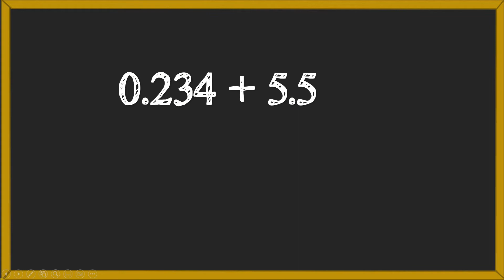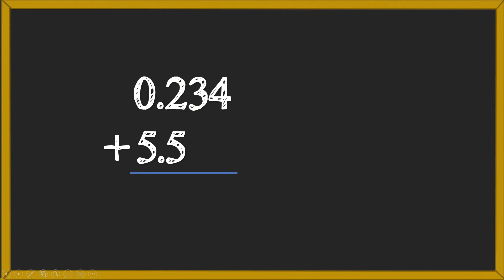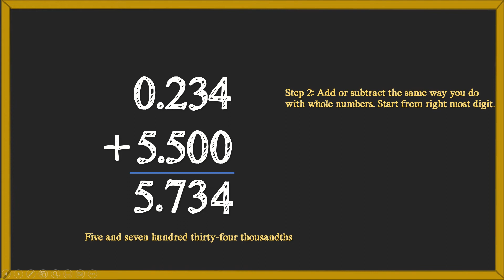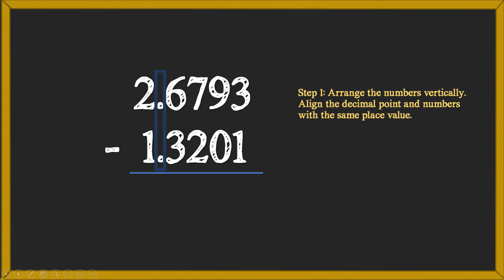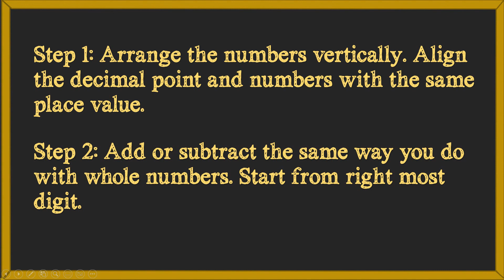Addition and Subtraction of Decimals Part 1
Before watching this video lesson make sure that you already watch my video lesson about DECIMALS